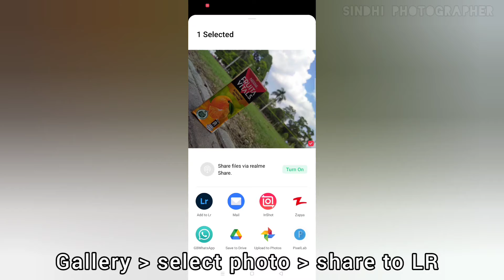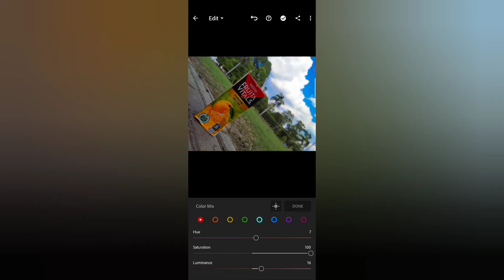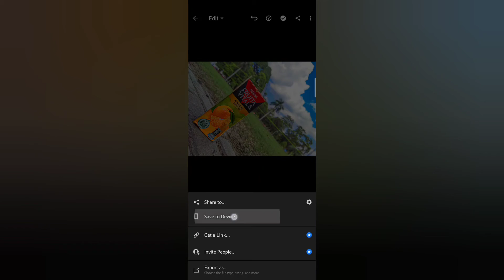Editing Tips | Adobe Lightroom | Background change | Colour Transparency |Converting into HD quality